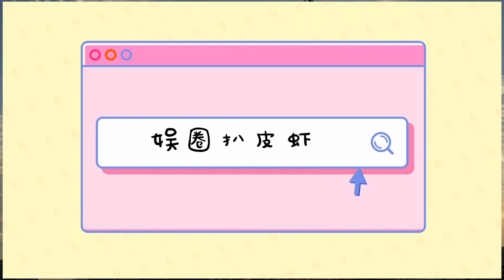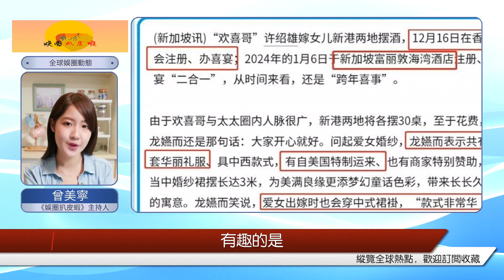75歲知名人士港星高調結婚，巨星云集堪比 "TVB臺慶"，耗資3000多萬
說起許紹雄，相信大家都不陌生，他是TVB的元老級演員，在電影圈也有無可替代的地位，演過無數經典，最為人熟知的角色是《使徒行者》的“歡喜哥”。